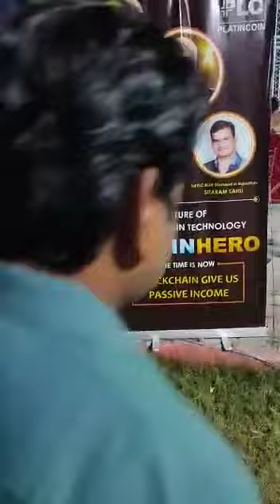Platincoin//Rajasthan Leader Meeting//